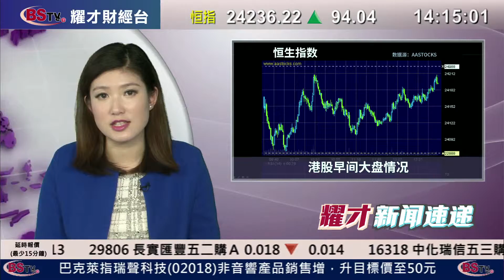耀才財經台 新聞速遞(國) 曾臻 - 15//01/2015 新聞速遞